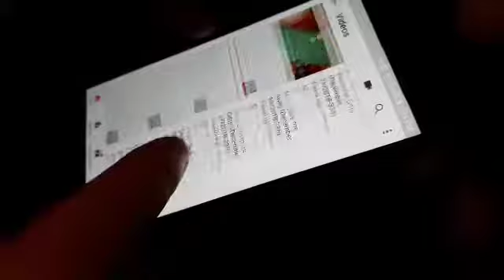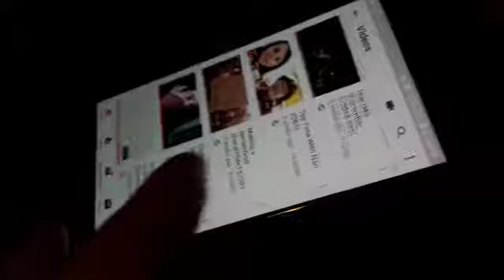Cleaning & leftovers (January,3/2019-350)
Can't wait until our next vlog to see us? Well, why don't you keep in contact with us until then?